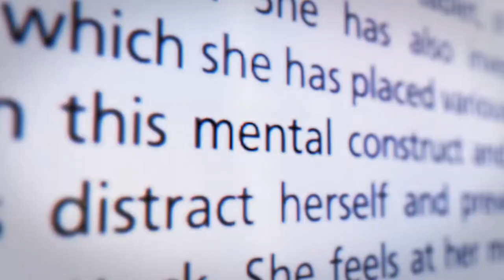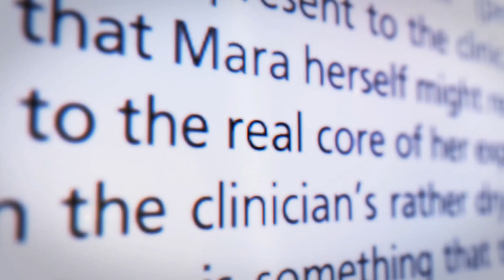New Ninja Theory Xbox First Party Game and More Games in Resident Evil Engine | News Dose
Project MARA
Ninja Theory New Game
Hellblade 2
Xbox Game Pass January 2020
Xbox Series X Leak
Cyberpunk 2077 Delay
Resident Evil 8
Dino Crisis Remake
Silent Hills
PlayStation Horror Game